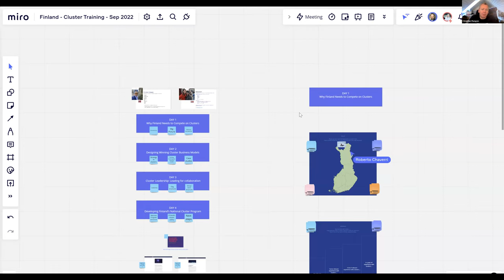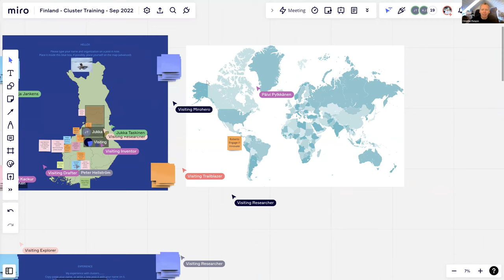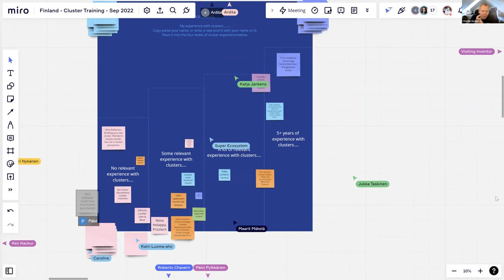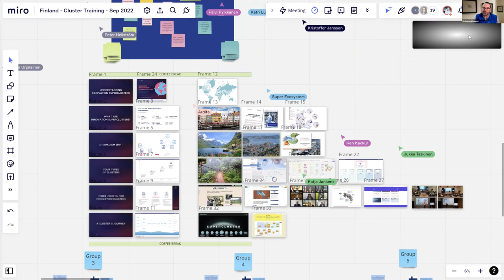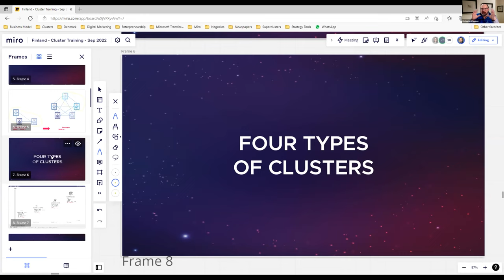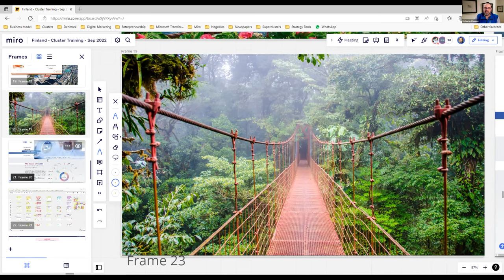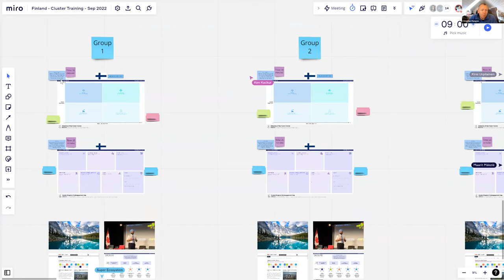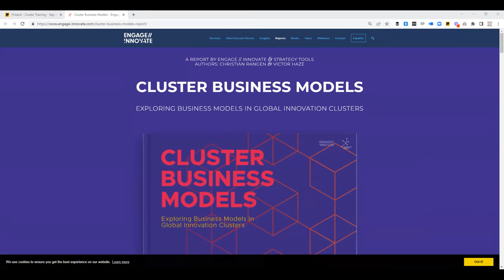NordicHub Cluster Training, Session 1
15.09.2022: Why Finland Needs to Compete on Clusters